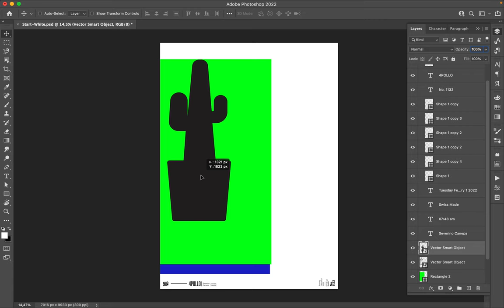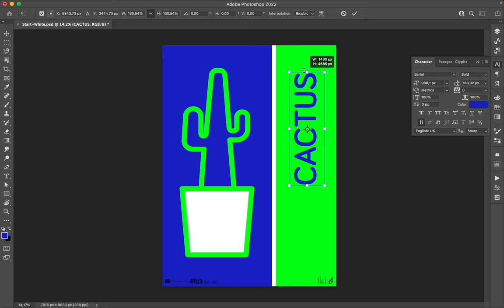Poster Speed Art 1132 My Cactus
My dying cactus have been my inspiration.